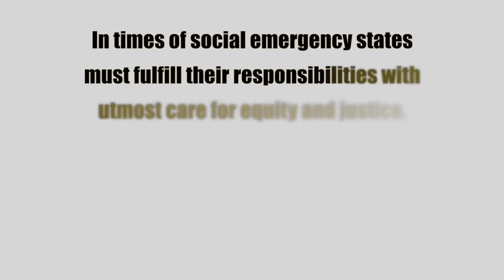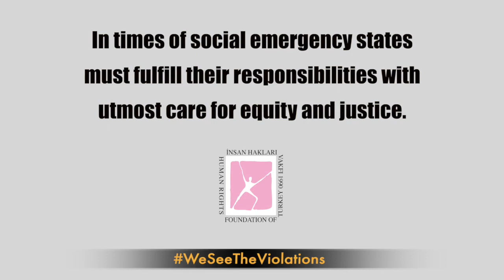Human Rights Now! (April 1, 2020)